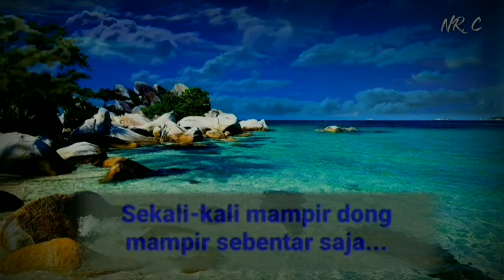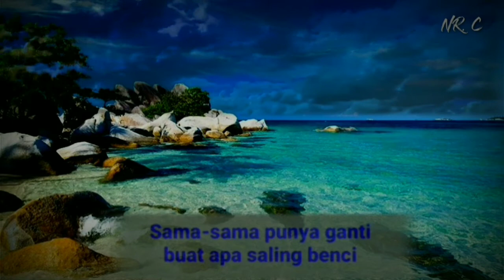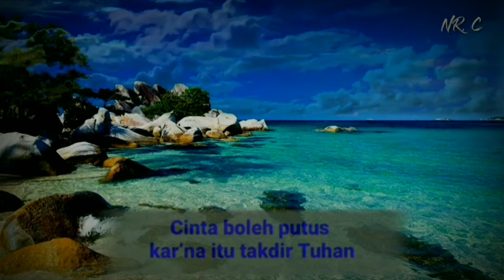MampirDong'CucuCahyati,[NRC Cover]Sekedar Hiburan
Cover NRC sekedar hiburan